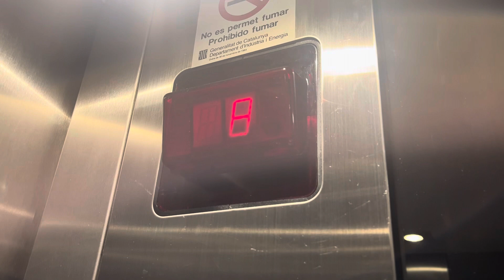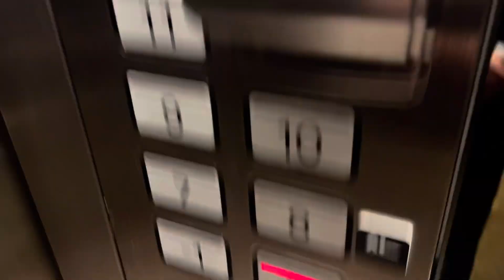Schindler M-Series Traction High Rise Elevators @ Hotel Catalonia Barcelona Plaza, Barcelona, Spain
The last video from my europe trip and i’m glad i was able to end the trip with these!